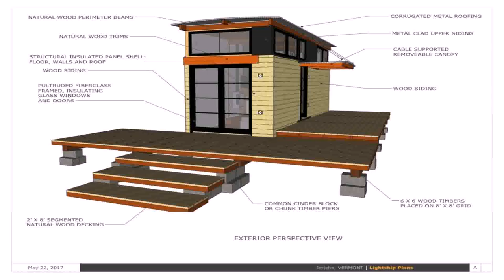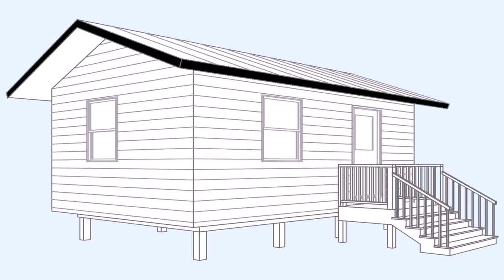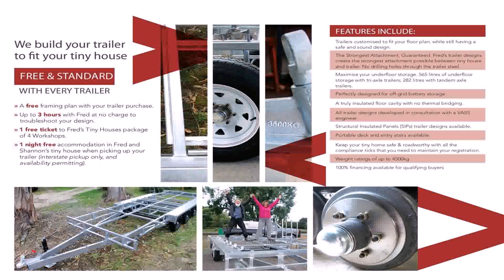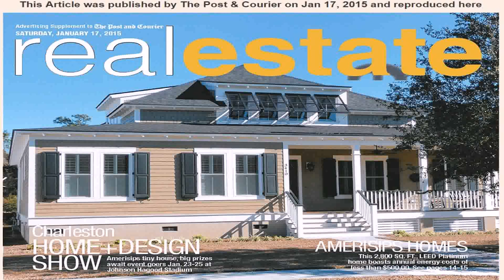Tiny House Build With Sips (see description)